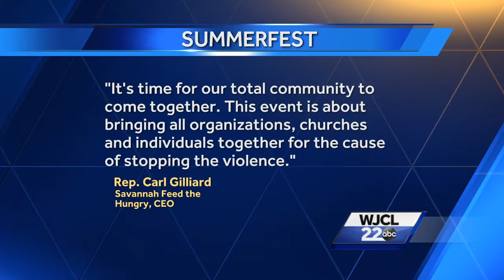CT REVIEW REEL 804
A-block of 6:30 a.m. newscast on August 4, 2016.